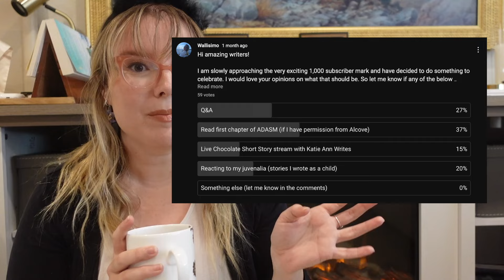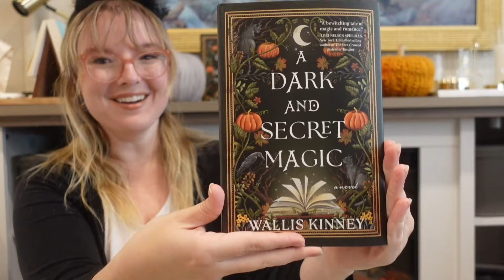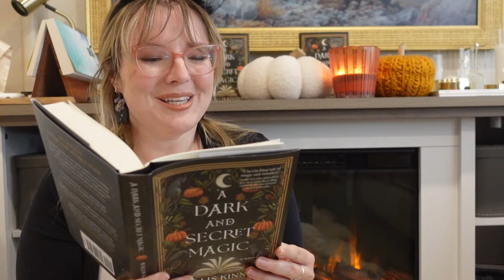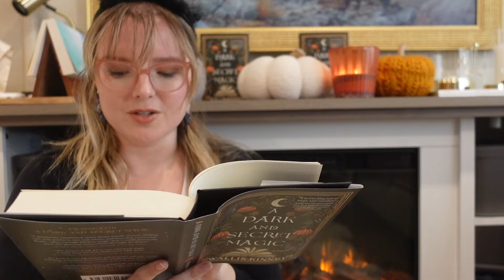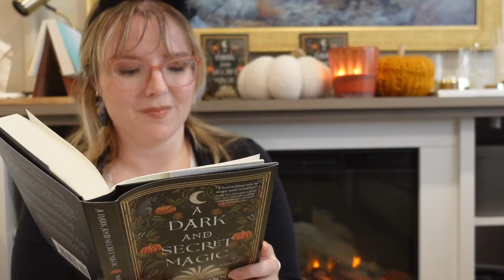1,000 Subscriber Celebration!! // Reading Chapter One of A Dark and Secret Magic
My Outro song is Checkmate by Nathan Moore